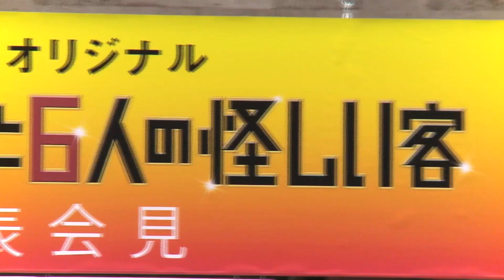矢野聖人『民王 番外編』制作発表会見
矢野聖人が出演する配信限定ショートドラマ『民王 番外編 秘書貝原と6人の怪しい客』制作発表会見が開催されました。（連続ドラマ「民王」（テレビ朝日系2015年放送））

『民王 番外編 秘書貝原と6人の怪しい客』は、矢野聖人扮するおバカな若手議員・鶴田航の教育に奮闘する秘書・貝原(高橋一生さん)が主人公で全6話。
2016年4月22日（金）配信スタート 毎週金曜 24:10～
※ビデオパスでは見放題独占配信、テレ朝動画では個別課金型配信